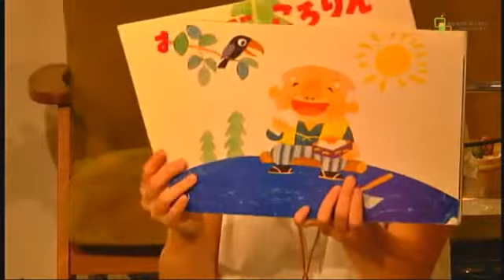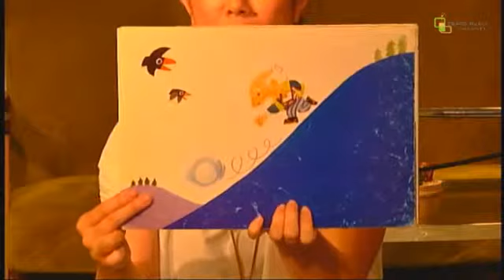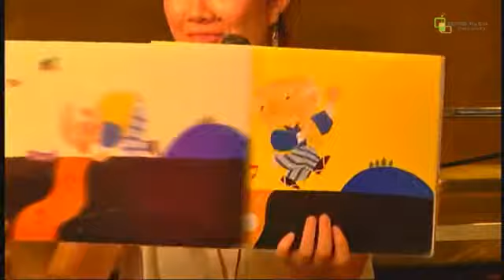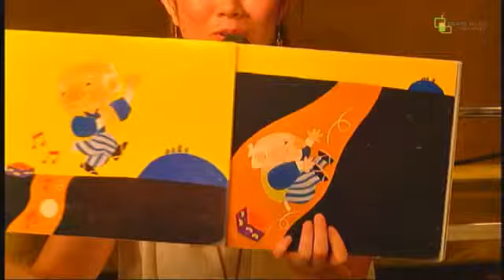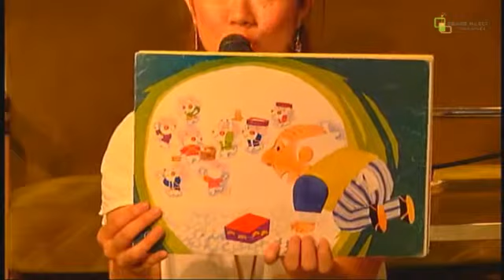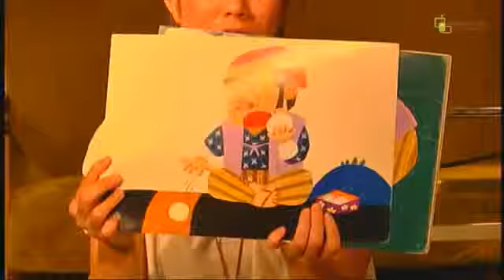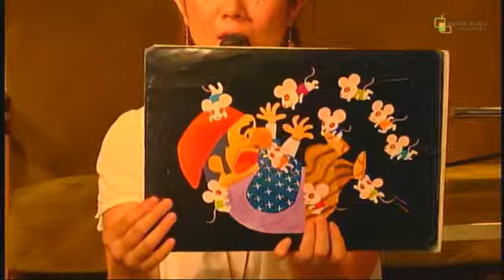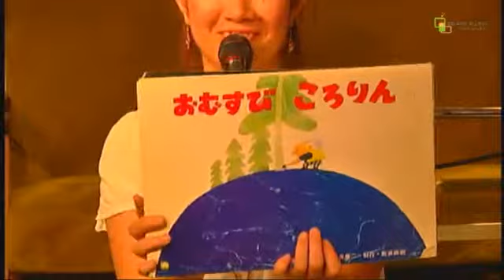【Ustream】Kiyoka ～なないろの物語～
6月22日配信。
Kiyoka～なないろの物語～

【OPEN/START】13:30/14:00
【ADV/DOOR】￥2,800/￥3,200（1Drink and Sweets付き）
【CAST】Kiyoka